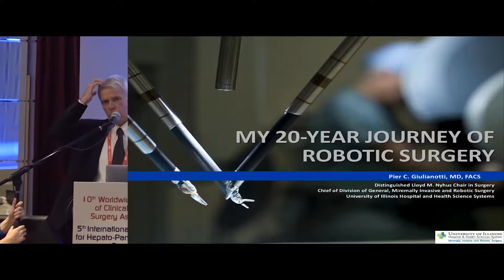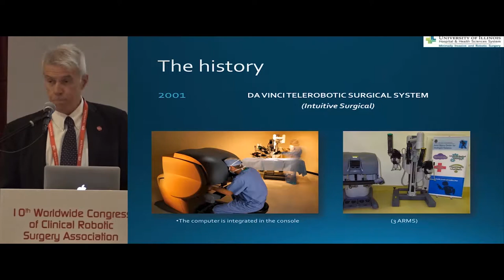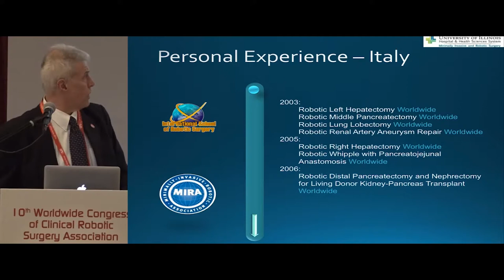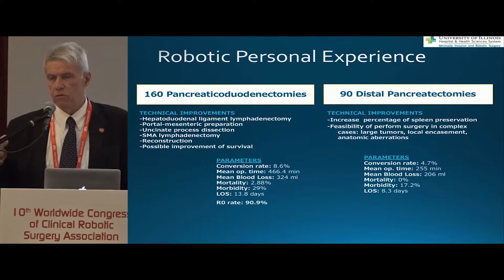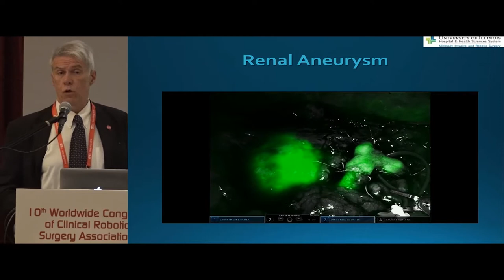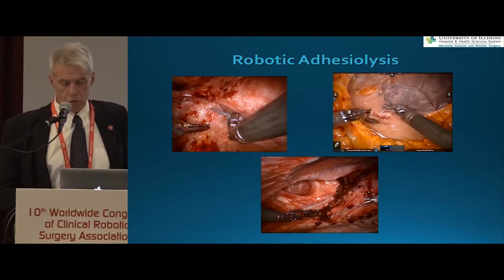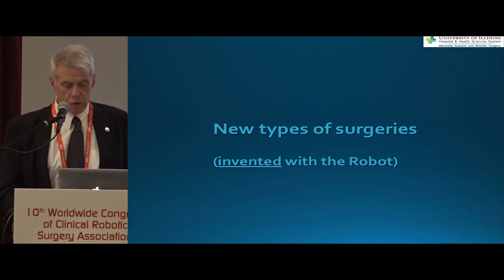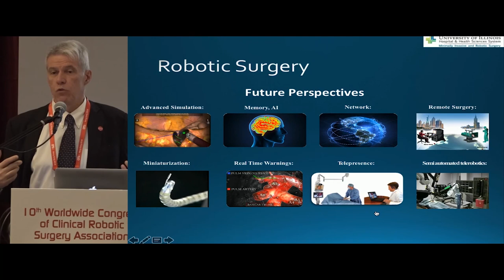My 20 Year Journey Of Robotic Surgery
Videopresentation of Dr. P. C. Giulianotti at the 10th CRSA Worldwide Congress - Hong Kong, more videos